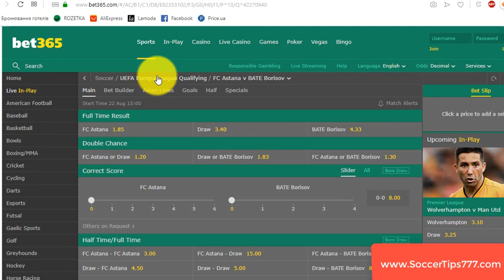22 Aug 15:00. FC Astana vs BATE Borisov. UEFA Europa League Qualifying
FC Astana v BATE Borisov